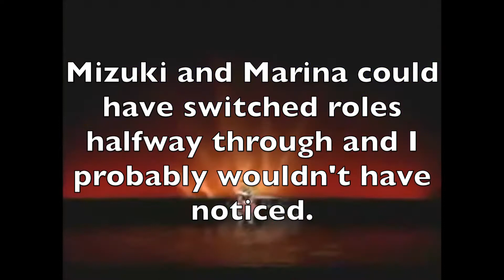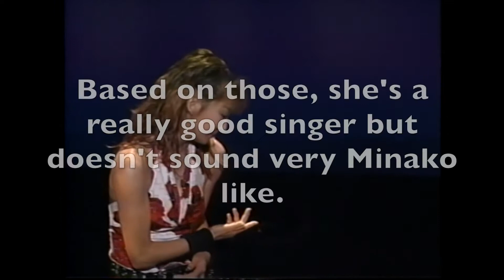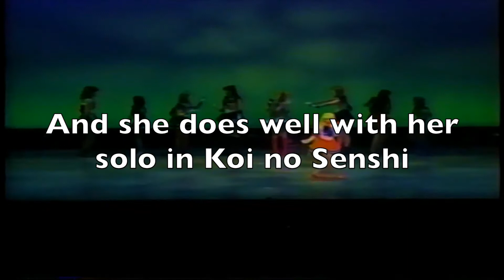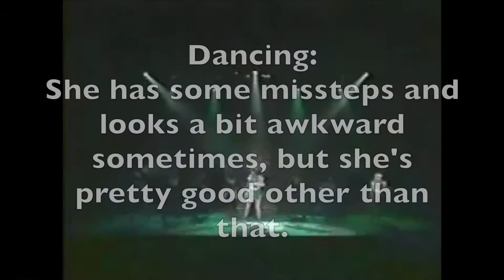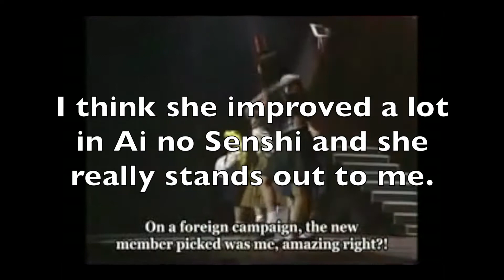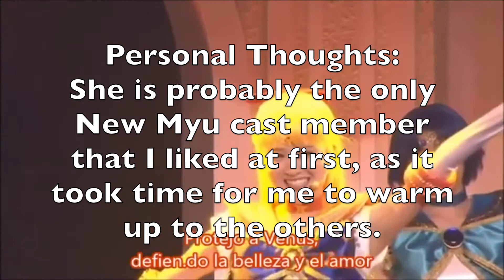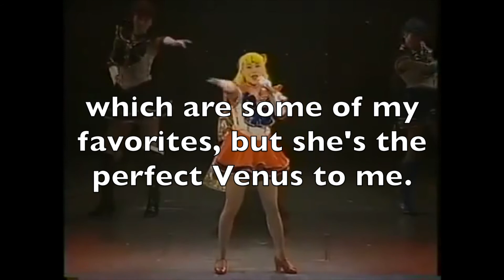Sera Myu Actresses Ranked - Sailor Venus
Here's my Venus ranking video! Despite also having thirteen actresses, this one didn't take me as long to do. Leave your lists and thoughts in the comments!